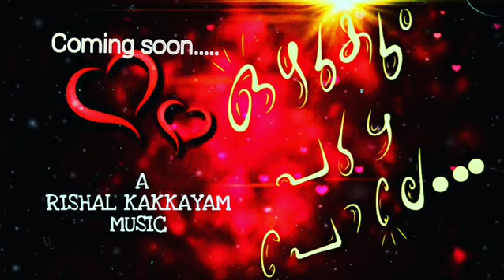ഒഴുകും പുഴ പോലെ Rishal kakkayam song ദൂദ് Ozhukum puzha pole status New Album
ദൂദ് എന്ന ആൽബത്തിലെ പുതിയ song ഉടൻ വരുന്നു.
"ഒഴുകും പുഴ പോലെ "
Rishal Kakkayam Song
Ozhukum puzha pole